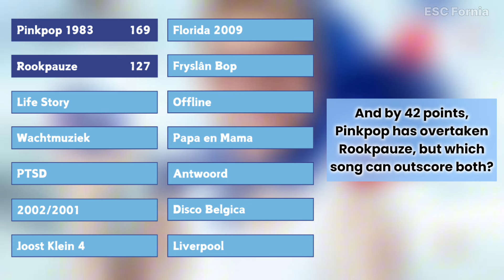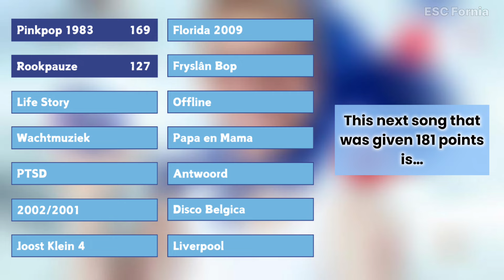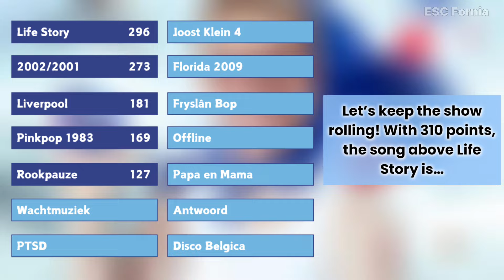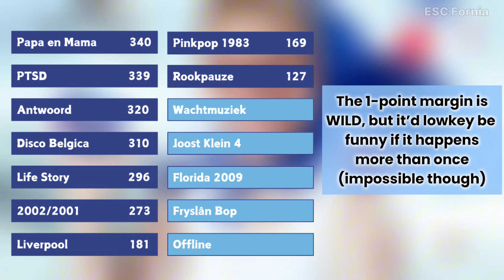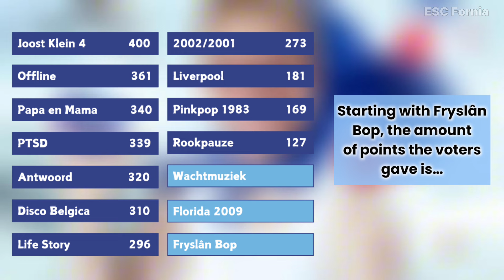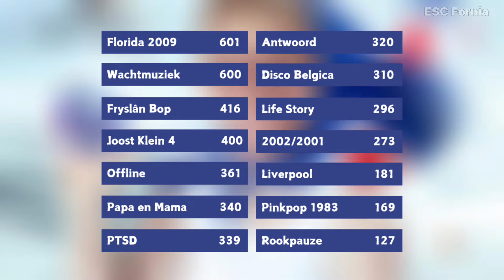MY VIEWERS DECIDE: Ranking Fryslân by Joost Klein 💙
Here are the results of our community ranking of the album, Fryslân by @joostklein1 To those of you who participated in the poll: thank you so much, this video would not have been possible without you💗 I hope you enjoy this video!

Please keep comments respectful! Harmful comments will not be tolerated